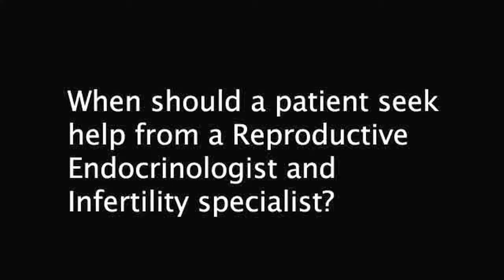Genesis Fertility collaborates with your OBGYN for your fertility needs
GENESIS Fertility founder, Richard V. Grazi, M.D., talks about the importance of the relationship between the patient, her OBGYN and the Reproductive Endocrinologist.

Typically, a woman needing fertility treatment will already have an established and trusted relationship with her Gynecologist.  The physicians at GENESIS Fertility appreciate all the care and input provided by previous doctors and work in collaboration with them to provide the best care possible.

With multiple fertility centers in the NYC area, GENESIS serves patients from Brooklyn, Queens, Staten Island, Long Island (Five Towns), and even Lower Manhattan, New York.